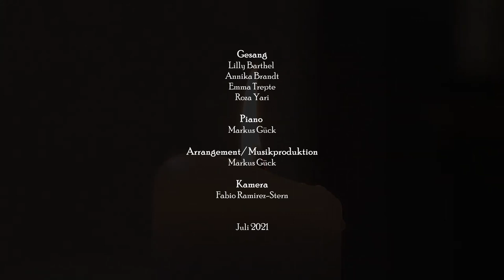Da wohnt ein Sehnen tief in uns - Eine Lied- Meditation (2021)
Im Juli 2021 war ich an der Produktion unseres online-Schulgottesdienstes beteiligt und habe mit Schülerinnen der 6.Klasse ein geistliches Lied aufgenommen, über das ich selbst dann noch eine Improvisation eingespielt habe. es handelt sich um das mittlerweile bekannter gewordene Lied "Da wohnt ein Sehnen tief in uns", ursprünglich englisch und komponiert von Anne Quigley 1973 (deutsche Übersetzung von Eugen Eckert)
Aus den zwei musikalischen Bausteinen des Gottesdiensts habe ich hier eine kompakte Lied-Meditation ausgekoppelt, gut zum Anhören, aber auch um mit zu singen oder die Gedanken im Gebet zu vertiefen.
Ich freue mich, wenn die Meditation Hinhörer findet.